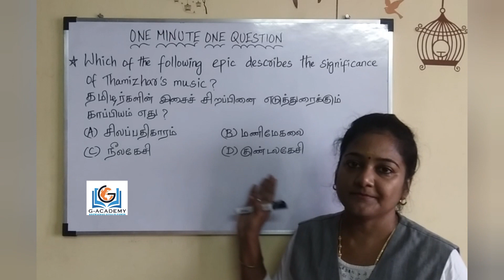ONE MINUTE ONE QUESTION I G-ACADEMY I ANNA NAGAR WEST I CHENNAI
G-Academy, Anna Nagar West, Chennai - 40.